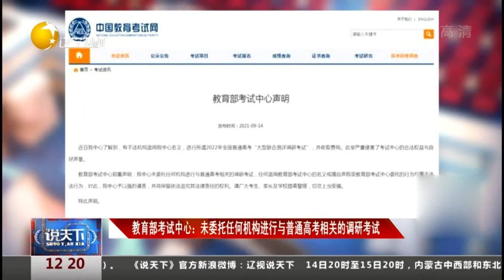山西大同发现北魏“太和元年”墓群